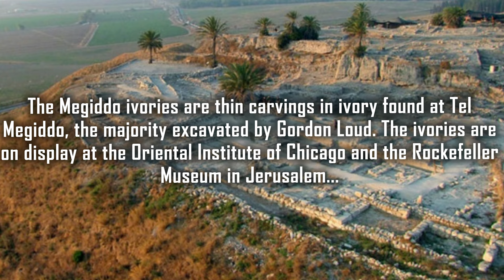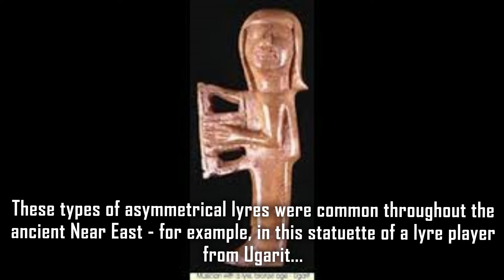Echoes of Ancient Mesopotamia & Canaan - "The Lyre of Megiddo"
"The Lyre of Megiddo" - track 7 from my 2020 album, "Echoes of Ancient Mesopotamia & Canaan".

This track attempts to evoke the sort of melody and actual timbre of the Canaanite lyre  being played a female musician depicted on the Megiddo ivory carving:

"The illustration is etched onto a sliver of a hippopotamus tooth, and probably adorned the lid of a box or some other decorative item. Since the hippo is found in the waters of the Upper Nile River, in Egypt, this piece shows the enormous range and influence of Egyptian culture throughout the Middle East in that period." (Peter Pringle)

In order to most accurately evoke the timbre of the Megiddo lyre, the piece is a spontaneous improvisation on my replica of an actual surviving 3,500 year old Canaanite form lyre; which, since the actual dimensions of this original surviving instrument are known, it is therefore probably about the closest we can get to what a Canaanite lyre depicted on the Megiddo ivory carving might have actually sounded like!

My replica of the Leiden lyre also dates to around 1,500-1,300 BCE – almost exactly the same time frame from which the Canaanite lyre illustrated on the Megiddo ivory dates to. To get even closer to what the original timbre of these ancient lyres may have once sounded, my replica lyre is fitted with a more authentic, wider bridge with a distinctively 'bench-shaped' top, similar to most actual ancient illustrations of lyre bridges seen in a few examples of ancient artwork.

A consequence of having a wider surface area at the top of the bridge, is a distinctive, almost mystical buzzing timbre - similar to the Ethiopian begena; a fascinating 10-string bass register lyre still performed in Ethiopian sacred music to the present day; a lyre which just may be the last direct ancestor of one of the ancient Biblical lyres - the bass register 'Nevel Asor'; once played in the Temple of Jerusalem, along with the treble register 'Kinnor':

Also, even more fascinatingly, since the traditional time period of King David is only a few centuries after the Megiddo ivory was carved and from the same lands, the lyre which he once composed the Biblical Psalms to and which was later played by my ancient Levite ancestors in the Temple of Jerusalem (namely, the Biblical 'Kinnor'), almost certainly both looked and sounded like the replica of the lyre I am playing.

There are 2 sound holes at the bottom of the original ancient Egyptian lyre which have been reproduced in my replica instrument - as can be heard in this experimental recording, when the left hand partially mutes either of these holes, eerie 'wah' effects can be easily produced - certainly capable of waking the ancient Canaanite gods from their ancient slumbers!

For more fascinating details of the musical exchange of ideas between ancient Egypt, Canaan and ultimately, later Israel, please also see my website blog: